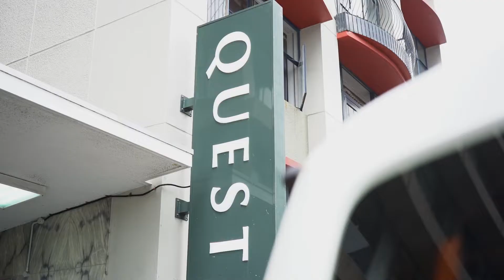Open2view NZ - ID# 521199 - 13B/120 The Terrace